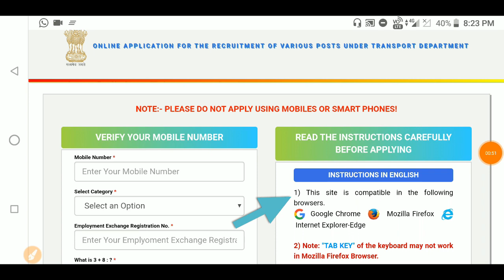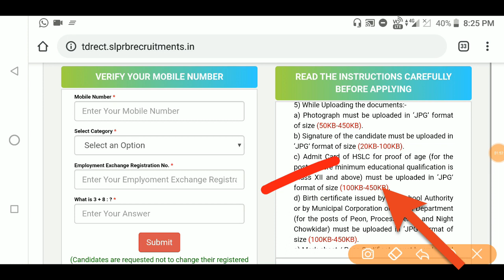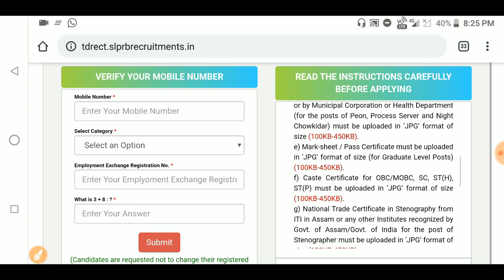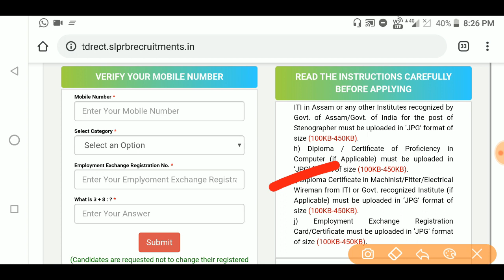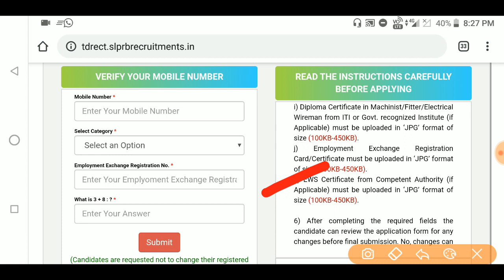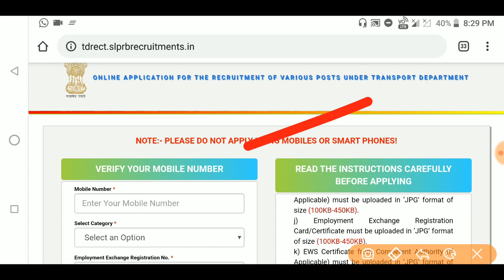Assam Transport department Recruitment-Online Apply for 225 Post|Required Documents|Registration Now